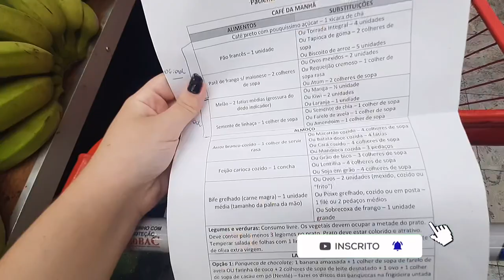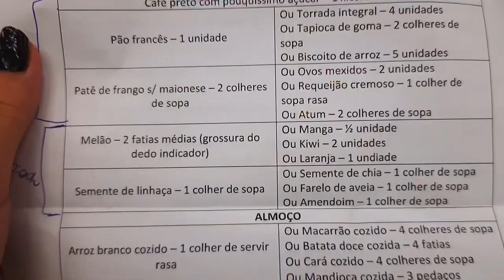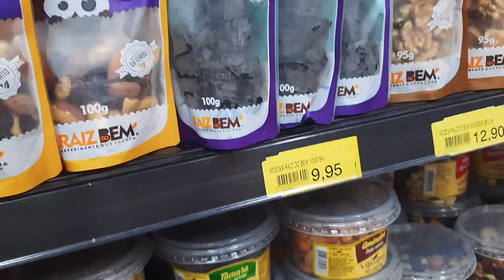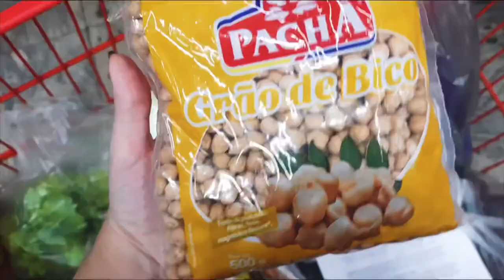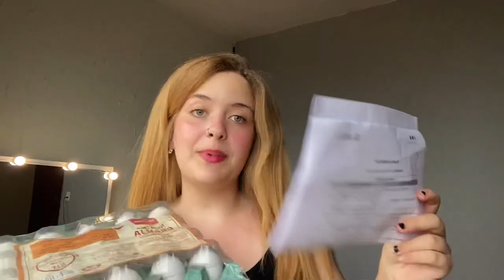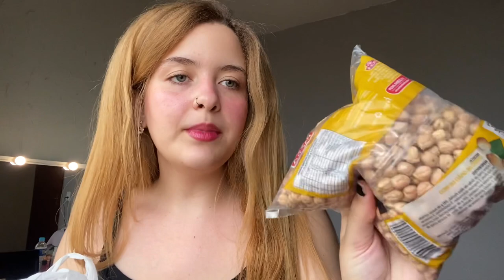VOLTEI...😱 Minha 1°consulta na NUTRICIONISTA + Compras do mês MARÇO/2022 no SUPERMERCADO!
⛔ Eliminei 30kg em 3 MESES 🚫 SEM nenhum remédio, cirurgias ou procedimentos estéticos, nesse vídeo eu contei que não precisei passar fome, foi rápido e com saúde! Lembrando que o intuito desse vídeo não é influenciar ninguém, apenas contar como foi a minha história!

Se você assim como eu não tem condições de fazer uma dieta cheia de comidas saudáveis, cheia de cereais, e frutas todos os dias (por questões financeiras) , nesse vídeo eu contei passo a passo de como eu emagreci tanto em tão pouco tempo, com uma dieta suave.
 Para emagrecer rápido, perder peso rápido, ter determinação é um ótimo começo!!! Como emagrecer em casas , tudo sobre meu emagrecimento , meu diário da dieta , estomago inchado , retenção de liquido , tudo isso você entenderá nesse vídeo!

Dei várias dicas pra vocês de como perder peso em casa de forma saudável e barata, como escolher os melhores alimentos pra sua dieta flexível. Se você está em um processo de emagrecimento e quer fazer uma compra do mês de reeducação alimentar, assista esse video e veja o que eu como em um dia! O que eu como em um dia vegano? O que eu como em um dia para ganhar massa muscular? o que eu como em um dia déficit calórico? o que eu como em um dia saudavel

DIÁRIO DA DIETA reeducação alimentar, e também dei dicas para manter o peso depois de emagrecer, dividi com vocês a minha história depois de emagrecer 30kg em 3 meses. Como lidar com o efeito sanfona?

Desde que eu comecei meu emagrecimento, tentando ter um estilo flexivel de dieta, sem me restringir muito, eu percebi que consigo manter o foco na dieta,  e é isso que vou ensinar a vocês hoje.
Dieta flexível, como fazer? Nesse vídeo eu te ensino!

E é claro, com alimentos baratos, simples e eficazes que vão te ajudar a ter uma alimentação mais saudável, a recuperar a sua saúde e fazer sua reeducação alimentar para emagrecer.

Você quer perder gordura rápido? Seu foco é emagrecer ou ter uma rotina mais saudável?
Ensinei como fazer refeições saudáveis e baratas, como emagrecer em casa sem gastar muito dinheiro, compra do mes barata e saudável! Mostrei todo o meu treino para pernas, glúteos e superiores, além de aeróbico em jejum pela manhã.

Se você assim como eu não tem condições de fazer uma dieta cheia de comidas saudáveis, cheia de cereais, e frutas todos os dias. Contei passo a passo de como eu emagreci tanto em tão pouco tempo, com uma dieta flexivel.

☆ Capítulos ☆

00:00 Início
01:34 O QUE EU COMO EM UM DIA | -30kg em 3 MESES sem PASSAR FOME (de 79kg a 55kg) Dicas e Receitas…
02:10 Como economizar no supermercado e compras coisas saudáveis pra dieta sem gastar muito dinheiro
02:45 diario da dieta low carb
03:02 Rotina saudável alimentação treino dieta 100% flexível
05:12 dieta para secar e ganhar massa magra
06:38 O que eu como em um dia para emagrecer
07:12 reeducação alimentar como começar cardápio
07:23 Alimentação sem restrição
08:00 diario da dieta reeducação alimentar
08:56 Como eu emagreci 30kg em 3 meses
09:12 Mostrando e organizando a compra do mês
10:07 Como emagrecer em casas
11:34 Aerobico em jejum para emagrecer
12:00 diario da dieta com pesagem
12:25 Como eu emagreci
13:29 Rotina alimentar em 2 dias
14:10 Estilo flexível, dieta flexivel e saudável
15:14 Exercicios para perder barriga rápido

Pesquisas Relacionadas: perder barriga,treino em
casa, como eu emagreci 30kg em 3 meses , diario da dieta,  exercicios para perder barriga rapido , treino para perder barriga em casa , barriga inchada e dores abdominais , abdominal para iniciantes , perder gordura , abdominais em
pé facil , afinar a cintura em casa ,  definir abdomen feminino , barriga
chapada e seca rapido , chá seca barriga caseiro ,
workout , fitness, standing abs ,home workout ,  desafio chloe ting .